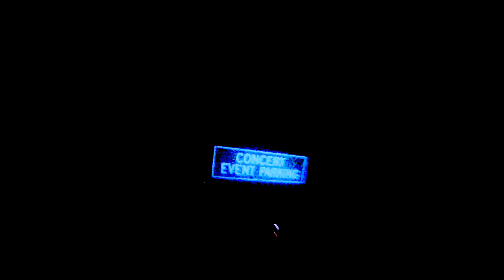Aerosmith coaster WdW Inride GO Pro HERO 2